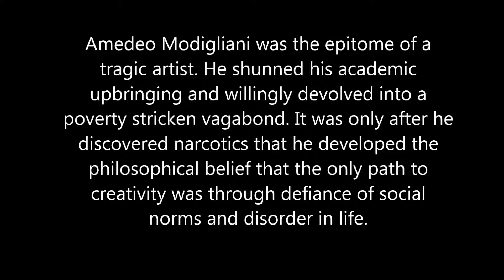50 seconds of ART #875